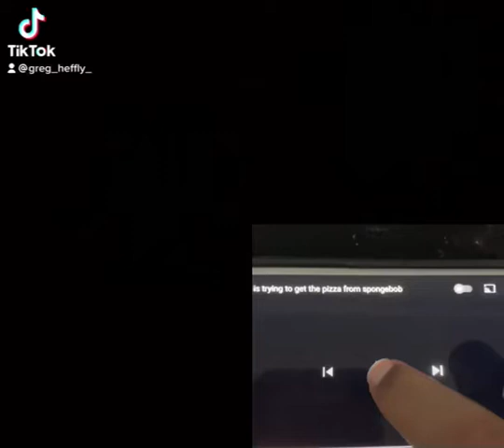Up to faster get the pizza from Spongebob